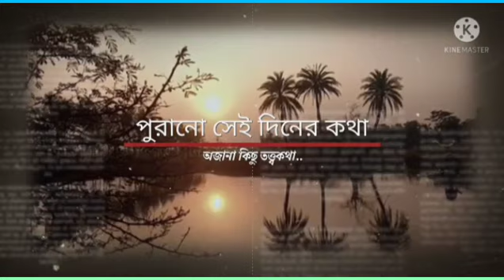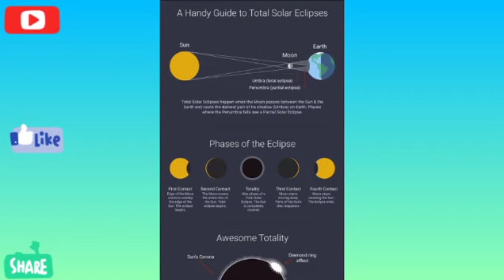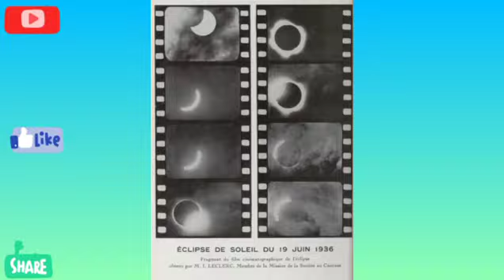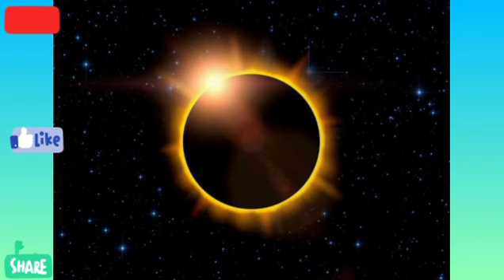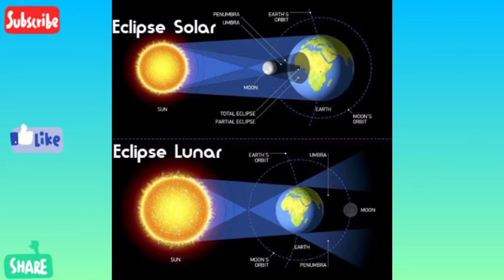সূর্যগ্রহণের খুঁটিনাটি সমস্ত,ছবিসহ ব্যাখ্যা// কুসংস্কার গুলো কি ভুল?// জেনে নিন//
Hi friends... I am Amrita...  Fashion Designer form khazani women's polytechnic, New Delhi.
বর্তমান সময়ে , """নকসা বুটিক """ নামে আমার একটি ছোট দোকান, খোলা আছে সকল বন্ধুদের জন্য। সেখানে আমি প্রতিদিন,, মহিলা বন্ধু দের পোশাক যত্ন সহকারে বানিয়ে দিই।।
ঠিকানা -ফলতা রোড, ফতেপুর বাজার। 24 পরগনা (দ) M-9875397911

অনেক দিন পর আবার ফিরে এসেছি।
একটু অসুবিধার জন্য ভিডিও করতে পারি নি,, তাই ক্ষমা চাইছি। আবার ও নতুন নতুন ডিজাইন নিয়ে আসছি। কিছু কথা, কিছু গল্প। কিছু জানা, কিছু অজানা তথ্য দিয়ে সাজিয়েছি ছোট্ট একটি ডালী। please আপনারা আমার সাথে থাকবেন কিন্তু ।।

আজকের বিষয় বিখ্যাত প্রাকৃতিক দৃশ্য সূর্যগ্রহণ। কিভাবে হয়। কি কি কুসংস্কার আছে সকল আলোচনা করলাম।

ভিডিও গুলো ভালো লাগলে like করবেন। share  করবেন নিজের পরিচিত দের কাছে। ভুল ত্রুটি মার্জনীয়।
আমার অনান্য ভিডিও গুলো দেখার অনুরোধ রইল।